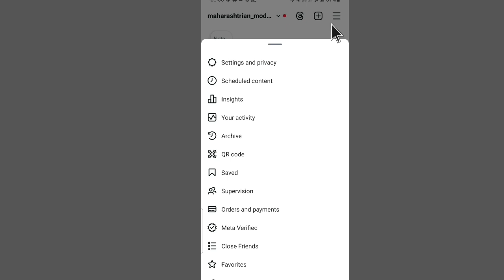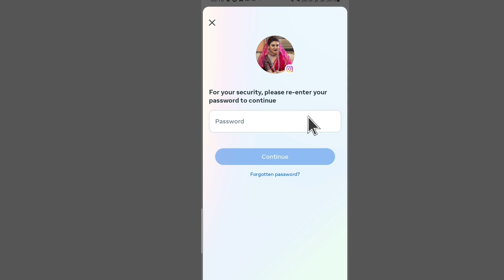How To Delete Instagram Account Permanently